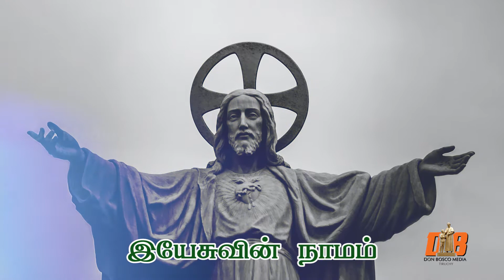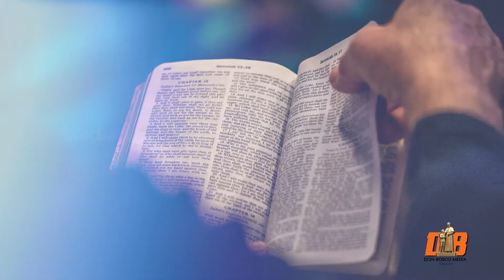Then Inimaiyilum | தேன் இனிமையிலும் | அருங்கொடை பாடல் | இறை அலைகள் | Lyrics Video | Irai Alaihal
Lyrics Video
இயேசுவுக்கே புகழ்
ஒளிபடத்தொகுப்பு - செல்வன். ரூபன், செல்வன். ஆகாஷ்